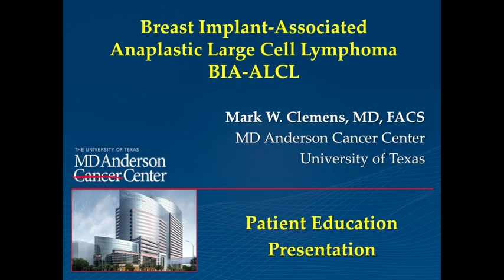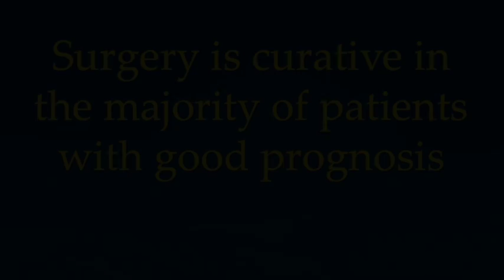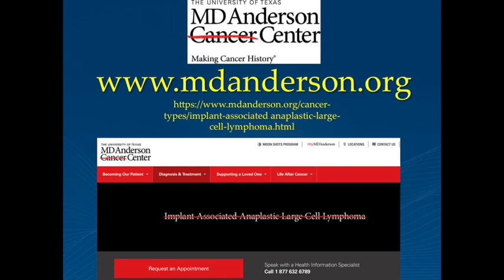Patient Education BIA-ALCL Dr. Clemens Breast Implant Associated Anaplastic Large Cell Lymphoma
This is Dr. Mark Clemens from MD Anderson in Houston. He was gracious enough to send us a video in lieu of his presence at the Dallas Conference on Breast Implant Illness. This video is about Breast Implant-Associated Anaplastic Large Cell Lymphoma.  Dr. Clemens and his team are on the forefront of studying this disease. He is a plastic surgeon and still performs augmentations, especially for reconstructive purposes. His passion for this research is astounding, though. He has been very supportive of our work in this area and we consider him a wonderful asset for raising public awareness with us on BIA-ALCL. Thanks to him for taking the time to make this video for us. We are very grateful.